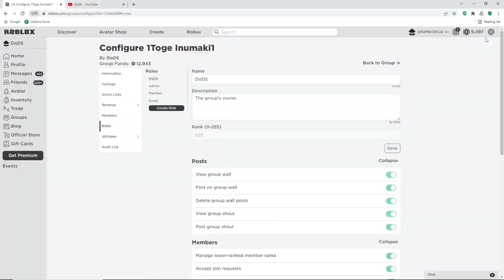[SECRET CODES] BLOX FRUITS ALL NEW CODES, LEOPARD CODE & SECRET CODES IN THIS VIDEO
Tittle : [LEOPARD CODE] BLOX FRUITS ALL NEW CODES, LEOPARD CODE & SECRET CODES IN THIS VIDEO | BLOX FRUITS